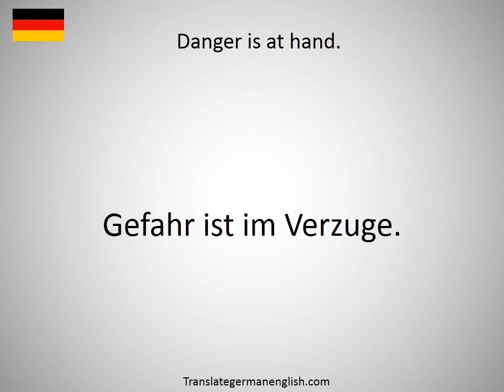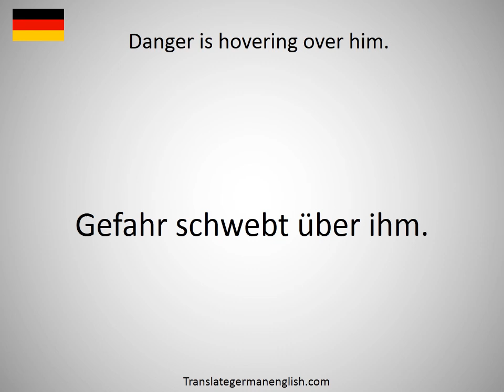How to say Danger, falling rocks! in German?